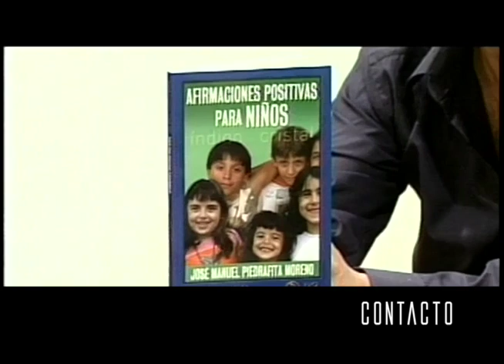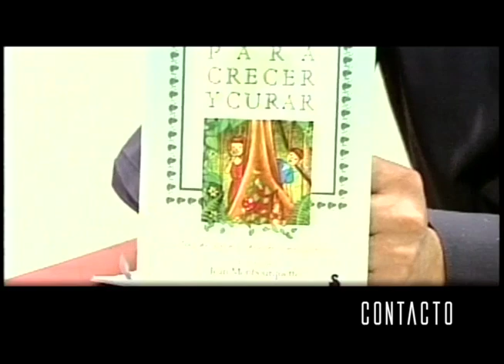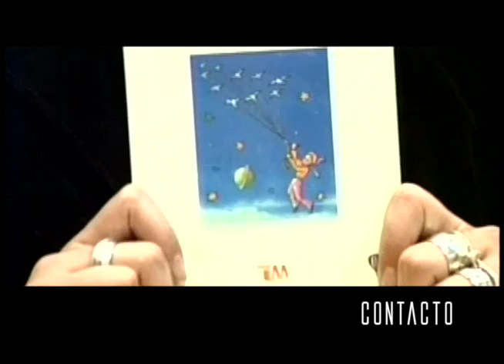Niño interior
El niño interior es el tesoro oculto en el jardín del alma, un faro de la maravilla y la pureza que permanece inmutable en lo más profundo de nuestro ser. Es la chispa de la creatividad, la inocencia y la curiosidad que nos conecta con lo divino. En su abrazo encontramos la llave para descifrar los enigmas del universo y la puerta que nos lleva de vuelta a la fuente de la eternidad. El niño interior es el eco de la magia que danza en la penumbra de nuestro espíritu, y cuando lo honramos, desentrañamos los misterios del tiempo y el espacio, descubriendo que somos tanto el principio como el fin de una historia eterna.